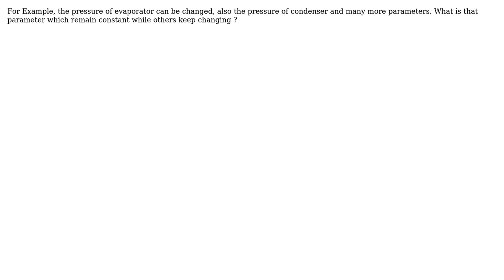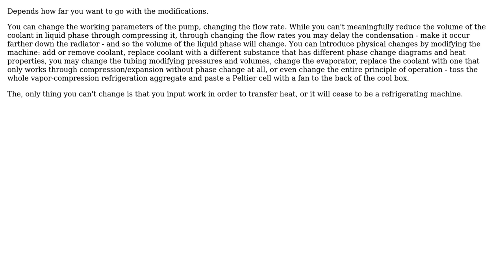What will remain constant during the circulation of working substance in a refrigerating machine?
Engineering: What will remain constant during the circulation of working substance in a refrigerating machine?

With thanks & praise to God, and with thanks to the many people who have made this project possible! | Content (except music & images) licensed under CC BY-SA | Music | Images & others | With thanks to user Zaid AAmir user SF. and the Stack Exchange Network Trademarks are property of their respective owners. You are responsible for your own actions.